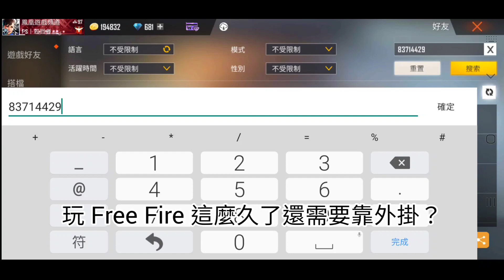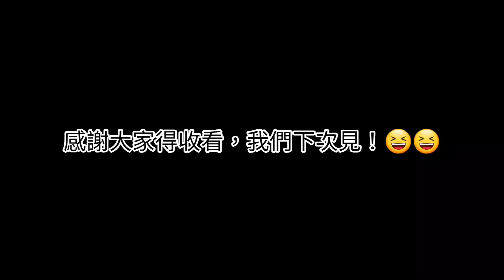【Free Fire】遇到巔峰和外掛組隊！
靠外掛到巔峰根本就沒什麼好驕傲的😑😑